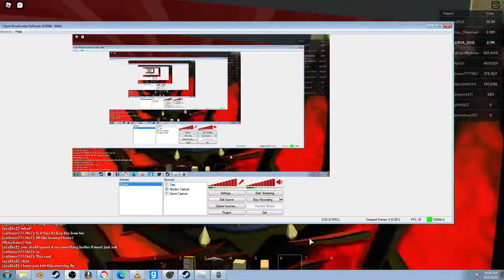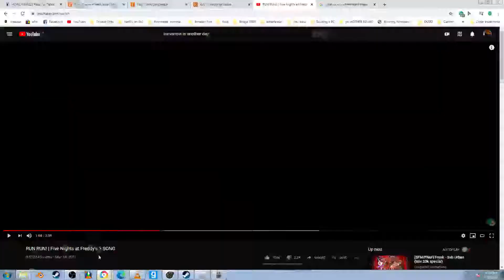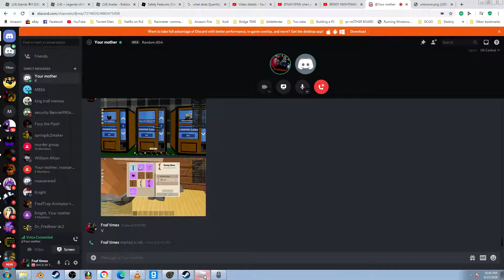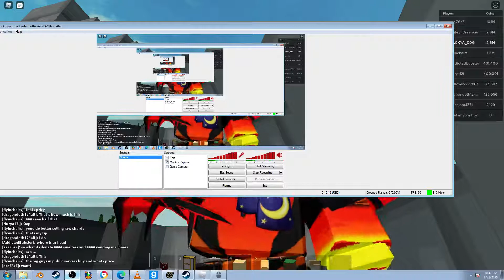talk with batman! surprise at the end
EEEEEEEEEEEk